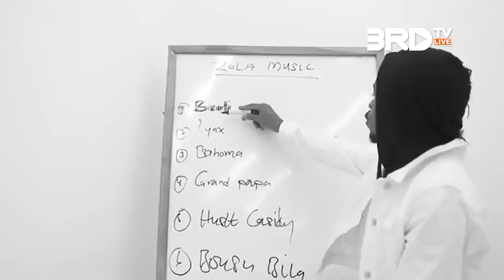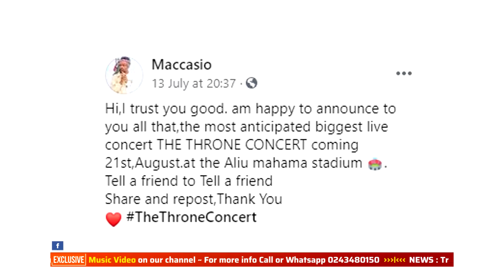Top 5 secrets about Maccasio's Throne Concert • 3RD TV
Unveiled with Sweet shows on 3RD TV every Saturdays at 15:30 GMT • Live on TV Africa, DStv channel 362 & GOtv channel 175 ~ SUBSCRIBE to Ghana's Finest Entertainment Channel @3RDTVGhana for more videos.

a subsidiary company of 3RD Play Media